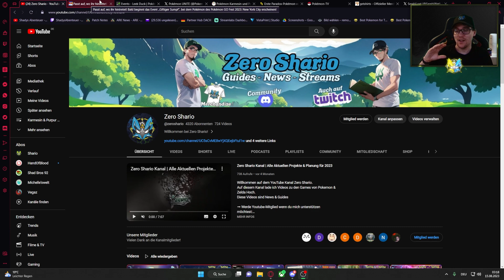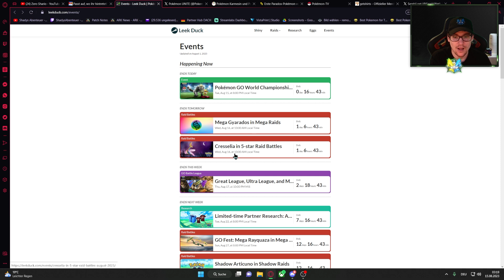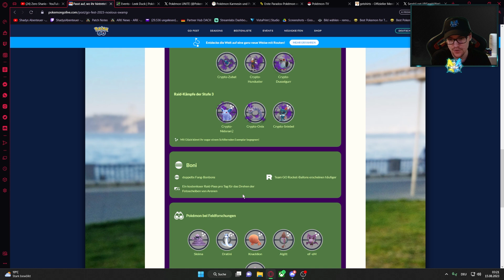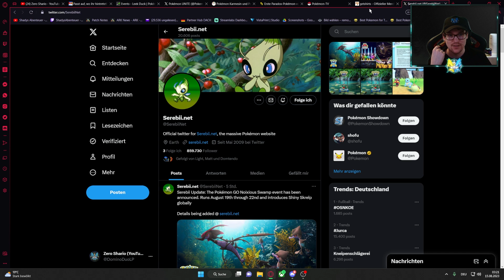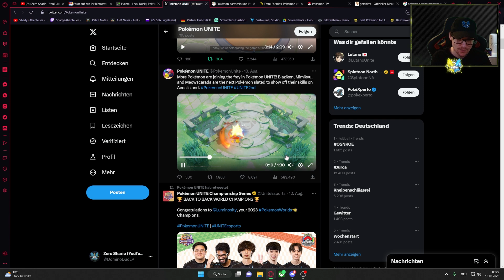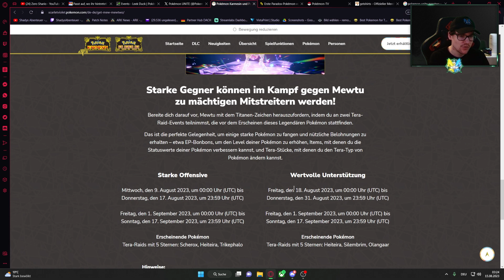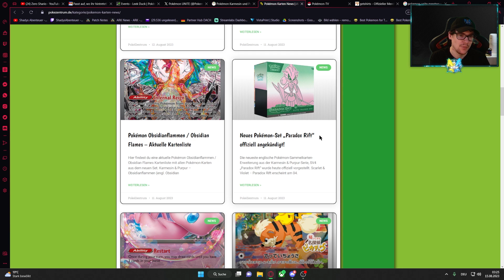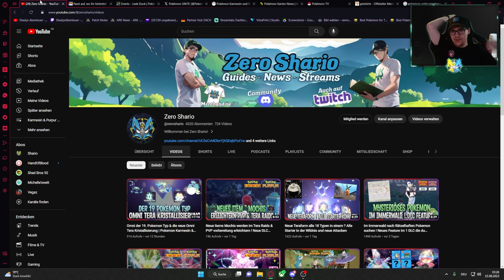Mewtu Event Teil 2 | Giftiger Sumpf Event | Neue Pokemon kommen | Pokemon News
Wie jede Woche Dienstag gibt es auch diese Woche die Pokemon News zu Pokemon Unite Pokemon Go Pokemon Karmesin & Purpur und allgemeinen Themen aus der Pokemon Welt.